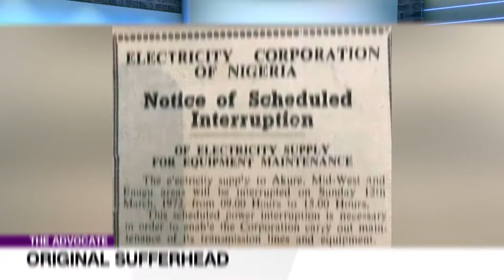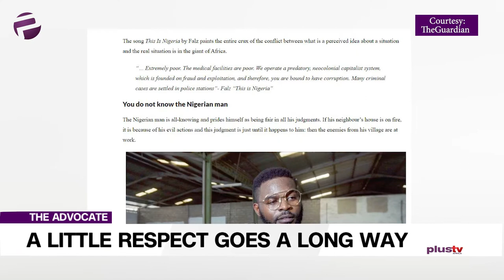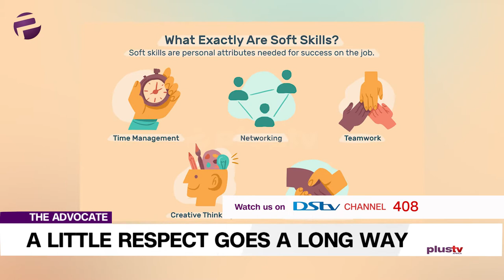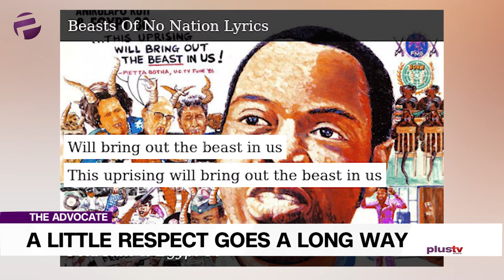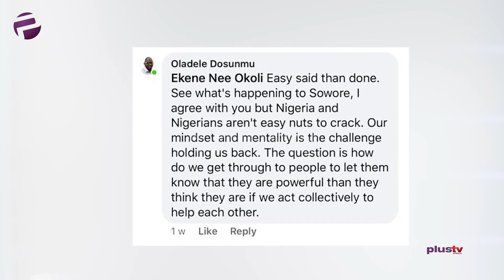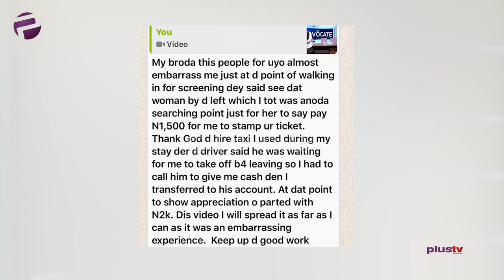Is Respect They Say Not Reciprocal?